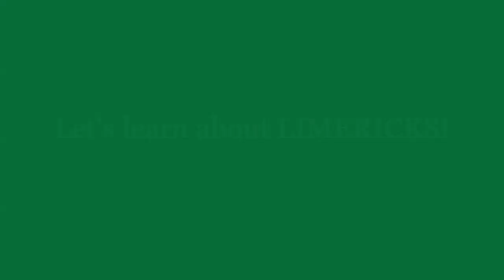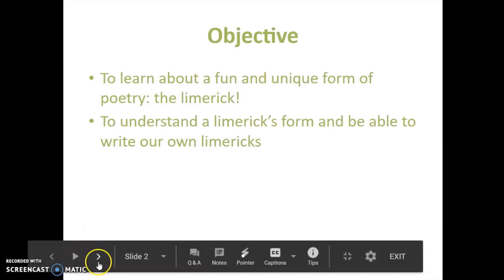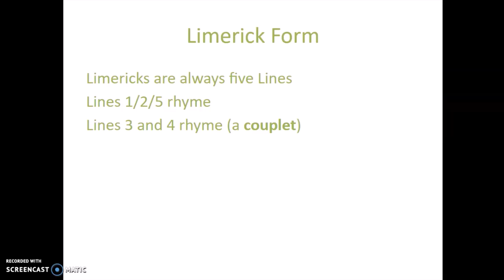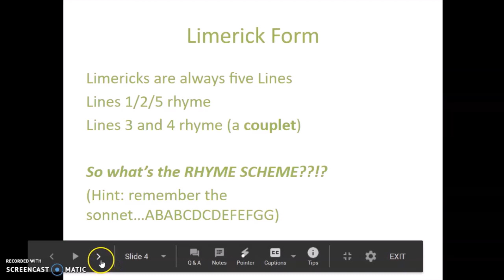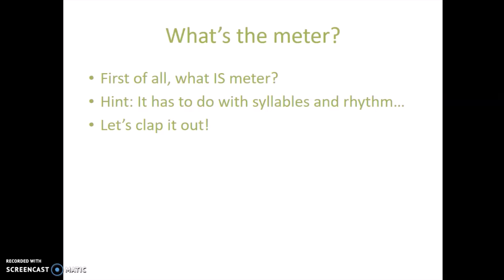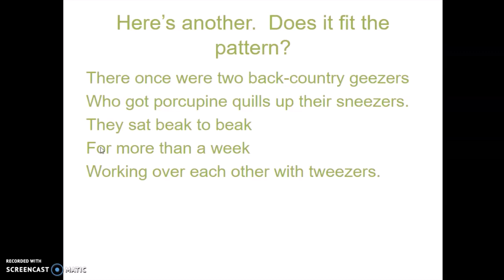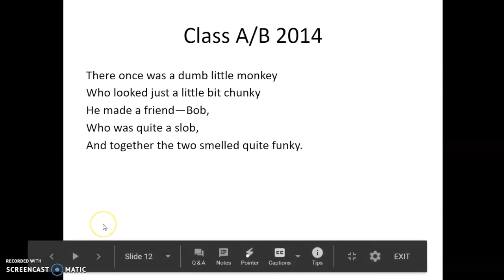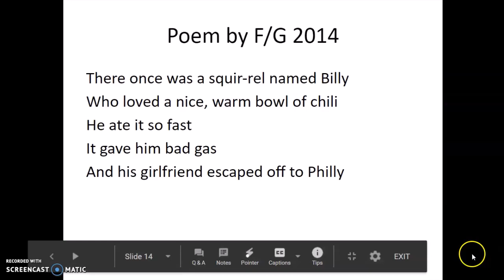Limericks with Whitman!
To celebrate Saint Patrick's Day, let's learn about a form of poetry called the limerick!

Oh, and here's the soda bread recipe:
Irish Soda Bread

Ingredients
4 to 4 1/2 cups flour
2 Tbsp sugar
1 teaspoon salt
1 teaspoon baking soda
4 Tbsp butter
1 cup raisins
1 egg, lightly beaten
2 cups buttermilk

Instructions:
1. Preheat oven to 425°. Sift together 4 cups of flour, the sugar,
salt and baking soda into a large bowl.

2. Using a pastry cutter (I used my stand mixer and it worked fine),
work butter into flour mixture until it resembles coarse meal, then
stir in raisins.

3. Make a well in the center of the flour mixture. Add beaten egg and
buttermilk to well and mix in with a wooden spoon until dough is too
stiff to stir.

4. Dust hands with a little flour, then gently knead dough in the bowl
just long enough to form a rough ball. If the dough is too sticky to
work with, add in some more flour. Do not overknead! Transfer dough to
a lightly floured surface and shape into a round loaf.

5. Transfer dough to a large, lightly greased cast-iron skillet or a
baking sheet. Using a serrated knife, score top of dough about 1/2”
deep in an “X” shape. Transfer to oven and bake until bread is golden
and bottom sounds hollow when tapped with a knife, about 35-45
minutes. Cool and serve at room temperature.